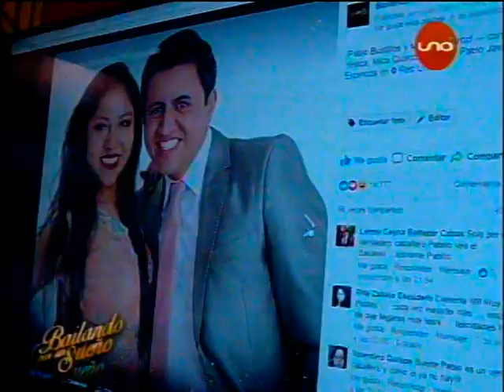Bailando Reggaetón: Y las 3 parejas que van a Sentencia son???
Y las parejas que se salvaron son .. y las que van a sentencia son